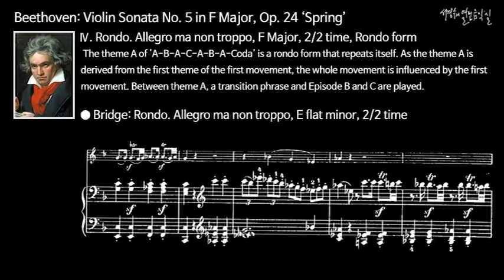Beethoven - Violin Sonata No. 5 in F Major, Op. 24 - Ⅳ. Rondo. Allegro ma non troppo_Theme A3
Beethoven - Violin Sonata No. 5 in F Major, Op. 24 ‘Spring’ - Ⅳ. Rondo. Allegro ma non troppo_Theme A3

Ⅳ. Rondo. Allegro ma non troppo, F Major, 2/2 time, Rondo form
This is the third theme A in the rondo form(A-B-A-C-A-B-A-Coda).

바이올린 소나타 제5번 바장조, 작품24 '봄'
제4악장: 빠르게, 그러나 지나치지 않게, 바장조, 2/2박자, 론도 형식
론도 형식(A-B-A-C-A-B-A-Coda)의 3번째 주제 A이다.